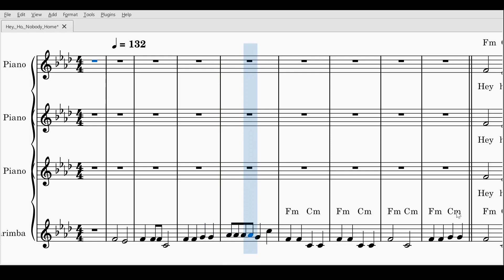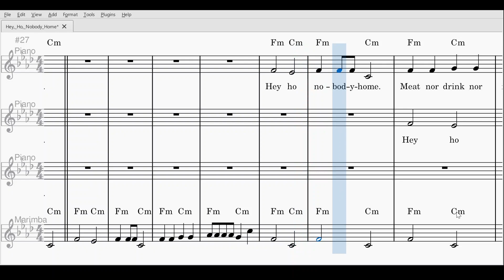Hey, Ho, Nobody Home 2B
This is a scrolling version for our winter concert preparation.